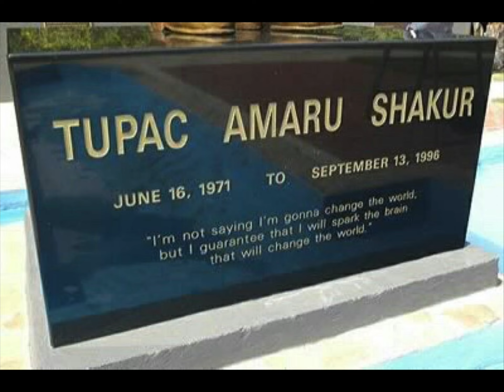Slideshow tribute to Tupac Shakur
Tupac Amaru Shakur (/ˈtuːpɑːk ʃəˈkʊər/; born Lesane Parish Crooks, June 16, 1971 – September 13, 1996), also known by his stage names 2Pac and Makaveli, was an American rapper. He is widely considered one of the most influential and successful rappers of all time.[1][2] Shakur is among the best-selling music artists, having sold more than 75 million records worldwide. Much of Shakur's music has been noted for addressing contemporary social issues that plagued inner cities, and he is considered a symbol of activism against inequality.

Shakur was born in New York City to parents who were both political activists and Black Panther Party members. Raised by his mother, Afeni Shakur, he relocated to Baltimore in 1984 and to the San Francisco Bay Area in 1988. With the release of his debut album 2Pacalypse Now in 1991, he became a central figure in West Coast hip hop for his conscious rap lyrics.[3][4] Shakur achieved further critical and commercial success with his follow-up albums Strictly 4 My N.I.G.G.A.Z... (1993) and Me Against the World (1995).[5] His Diamond certified album All Eyez on Me (1996), the first double-length album in hip-hop history, abandoned his introspective lyrics for volatile gangsta rap.[6] In addition to his music career, Shakur also found considerable success as an actor, with his starring roles in Juice (1992), Poetic Justice (1993), Above the Rim (1994), Bullet (1996), Gridlock'd (1997), and Gang Related (1997).

During the later part of his career, Shakur was shot five times in the lobby of a New York recording studio and experienced legal troubles, including incarceration. In 1995, Shakur served eight months in prison on sexual abuse charges, but was released pending an appeal of his conviction. Following his release, he signed to Marion "Suge" Knight's label Death Row Records and became heavily involved in the growing East Coast–West Coast hip hop rivalry.[7] On September 7, 1996, Shakur was shot four times by an unidentified assailant in a drive-by shooting in Las Vegas; he died six days later. Following his murder, Shakur's friend-turned-rival, the Notorious B.I.G., was at first considered a suspect due to their public feud; he was also murdered in another drive-by shooting six months later in March 1997, while visiting Los Angeles.[8][9]

Shakur's double-length posthumous album Greatest Hits (1998) is one of his two releases—and one of only nine hip hop albums—to have been certified Diamond in the United States.[10] Five more albums have been released since Shakur's death, including his critically acclaimed posthumous album The Don Killuminati: The 7 Day Theory (1996)[11] under his stage name Makaveli, all of which have been certified Platinum in the United States.[12] In 2002, Shakur was inducted into the Hip-Hop Hall of Fame.[13] In 2017, he was inducted into the Rock and Roll Hall of Fame in his first year of eligibility.[14] Rolling Stone ranked Shakur among the 100 Greatest Artists of All Time.[15] In 2023, he was awarded a posthumous star on the Hollywood Walk of Fame